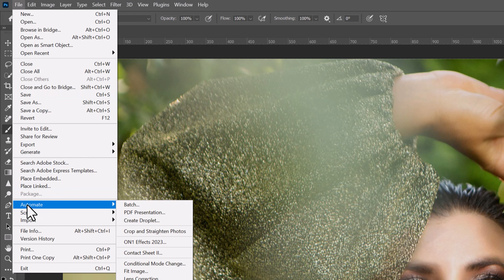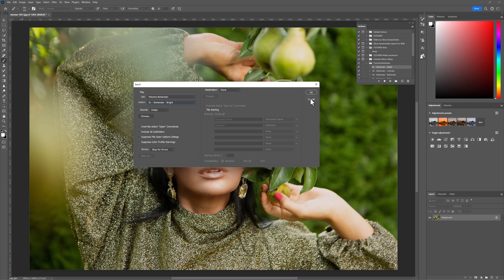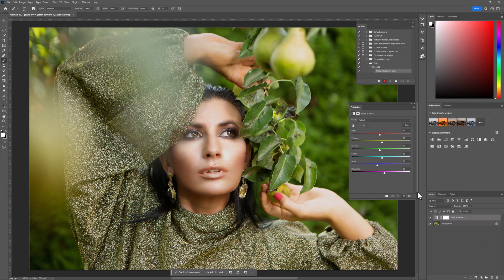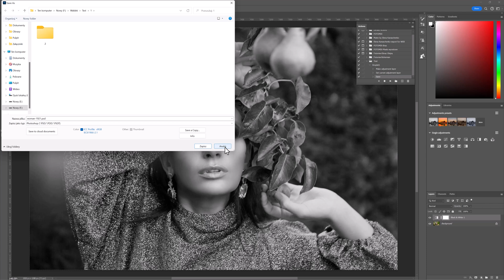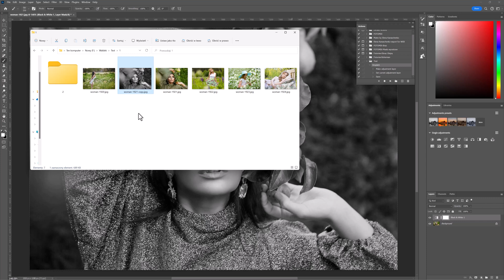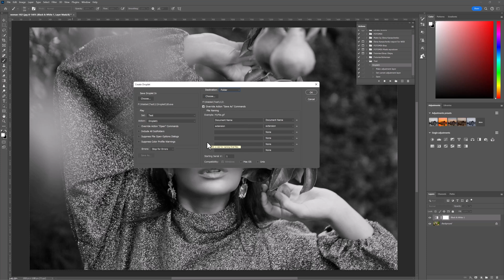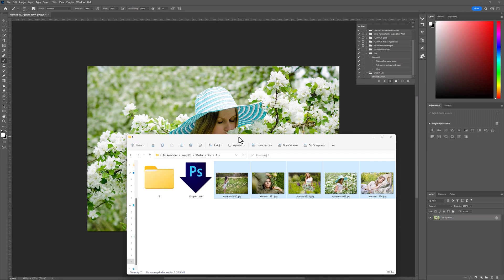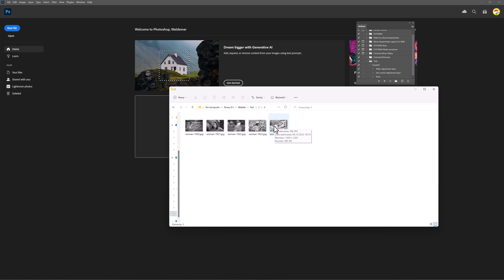Sekrety Dropletów w Photoshopie: Zwiększ Efektywność Edycji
Sekrety Dropletów w Photoshopie: Zwiększ Efektywność Edycji! Odkryj, jak ten mały, ale potężny skrypt może odmienić Twoje doświadczenie w edycji grafiki. W moim najnowszym filmie zabiorę Cię w fascynującą podróż po funkcji droplet w Photoshopie. Zobacz, jak w jednym kroku możesz zastosować filtry, akcje i inne operacje na wielu plikach jednocześnie, oszczędzając nie tylko czas, ale również podnosząc jakość swojej pracy do nowego poziomu. Nie przegap tego kluczowego narzędzia w arsenale każdego grafika czy fotografa. Obejrzyj mój film już teraz i stań się mistrzem edycji w Photoshopie.